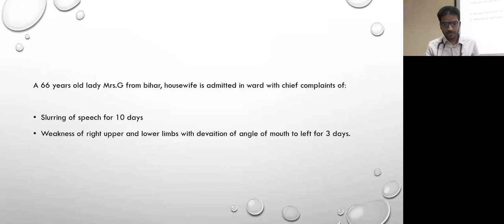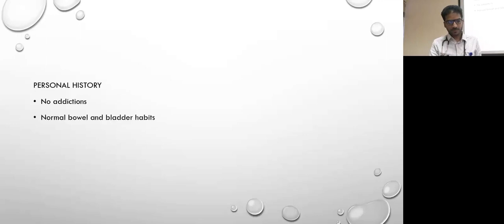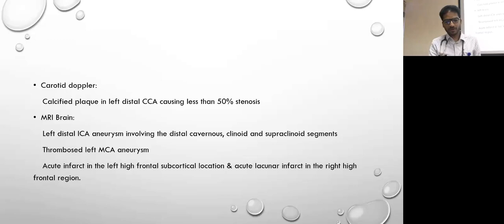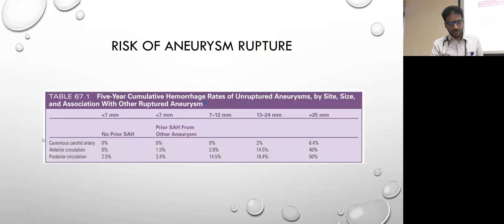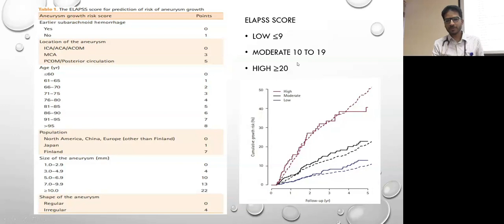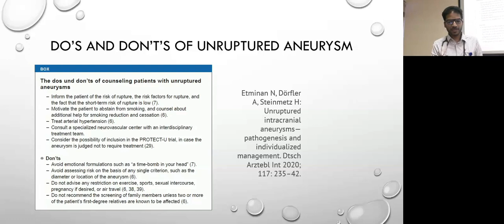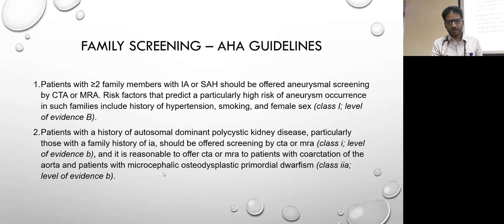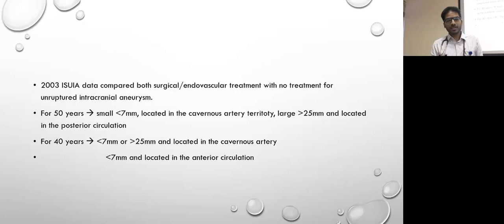CURDLE ON ONE'S BLOOD - DR. SHANNON WESLEY